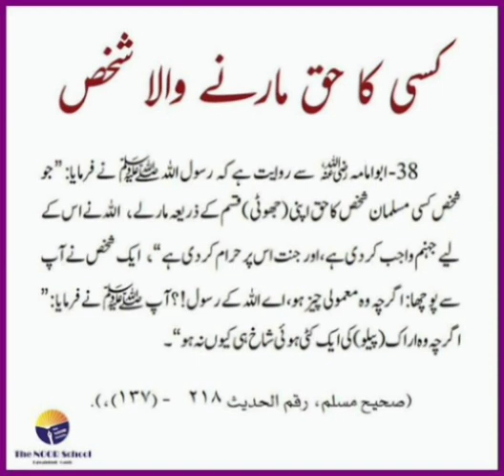کسی کا حق مارنے والا شخص ۔پروفیسر ساجد یاسین۔